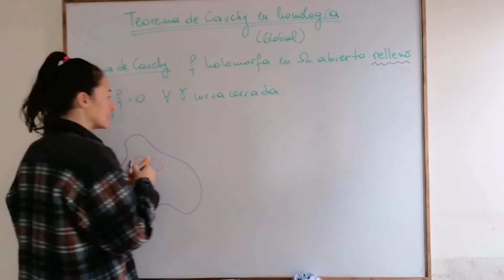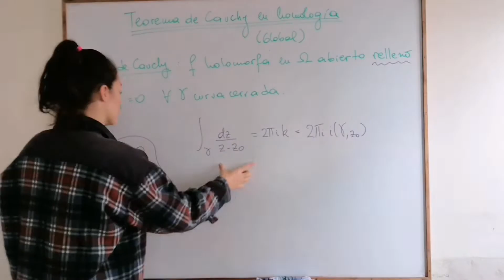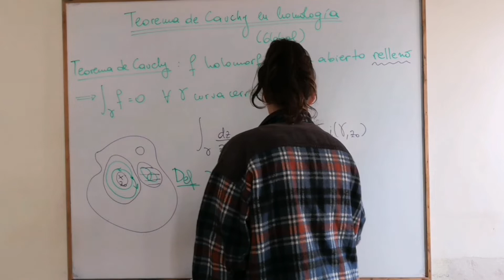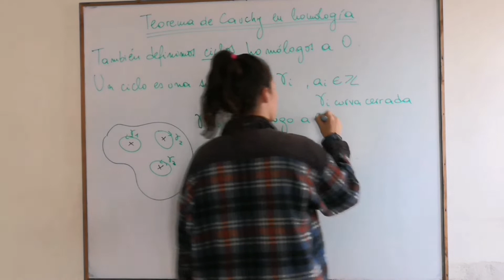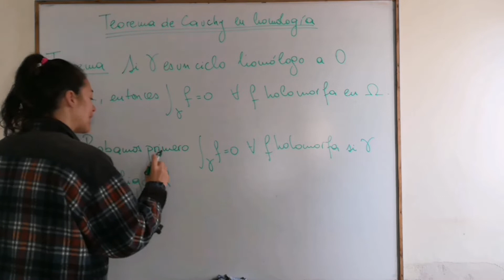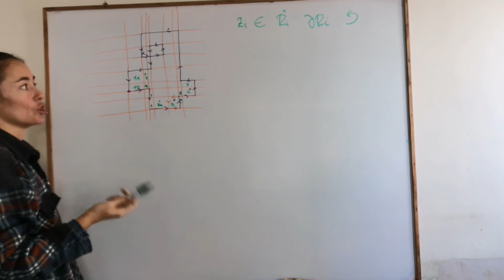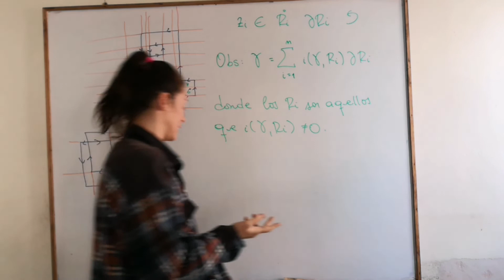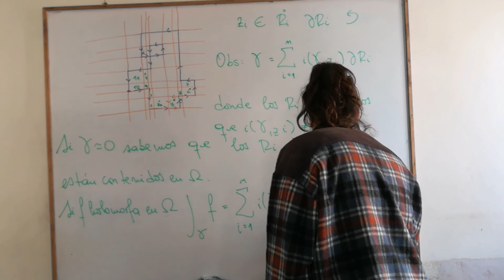Teorema de Cauchy en homología para poligonales